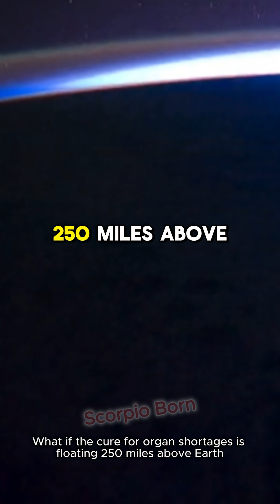Could We 3D Print Organs in Space @ScorpioBorn5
Could We 3D Print Organs in Space

Yours Queries:
Space Mysteries
space facts
space science
science
facts about space and the universe
facts
facts about space
about space
facts about space and stars
space
space x
universe facts
facts about space bright side
space race
space documentary
amazing space facts
science documentary